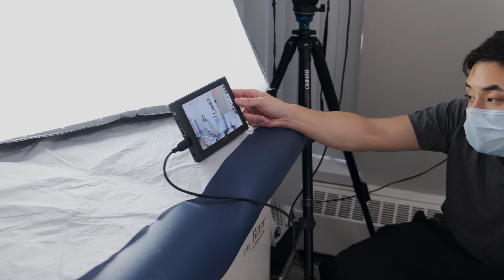On The Flip Side BTS | My RØDE Reel 2021(帶中文字幕)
The making of "On The Flip Side". Showing everyone all the fun we shared on set!